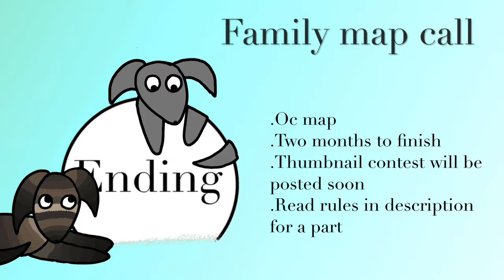Family / oc map call (beginner friendly) (CLOSED)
Yay my first ever map! I’m so excited for this! As you might be able to tell from the drawings on the map call being rather old looking and not in my current art style, I made this map call quite a while ago! It’s an idea I’ve had for ages but I decided to hold this video back until I reached 100 subscribers! I’d be super grateful to anyone who joins this! :) Anyway onto the rules!

⭐️ MAP RULES⭐️

Use

This is an oc map. Please feel free to use any of your oc’s, my oc’s or a combination of both!

I’m hoping to post the finished map by the 27th of April so please aim to get your parts done before then! If you need more time or have to drop out for any reason then please let me know! I don’t want anybody getting stressed over this project, so just let me know if there’s any problems! I honestly just want everyone to have fun and enjoy making their part so please don’t worry about anything! :)

Also please remember to prioritise school/homework/college/life over this map! (This map should never come before important life stuff or anything!)

No blood, gore, inappropriate or insensitive topics please (this is a happy map!)

Add a cut in and cut out please (this just makes the editing a lot easier for me)

Although this map is beginner friendly you must have some animation examples on your channel

No more then 3 parts per person (for now)

This map is beginner friendly! And I welcome both AMV and PMV! Just be yourself and work with your own unique style!

The basic theme of this map is family/friends, I chose this song to represent how amazingly welcoming and fantastic this community has been! But apart from that there isn’t really a set theme for this map! Please just be creative, be yourself and have fun! I can’t wait too see what incredible ideas you all come up with!

If you’ve read all of the rules, thank you! To let me know you’ve read them, please use codeword “sighthound” in your comment, and you’ll have more of a chance of getting a part!

✨THUMBNAIL CONTEST✨

✨ Include my main oc’s Woody, Gracie and Speedy, you can use just Woody and Gracie if your not very confident in drawing humans, I don’t mind either way! (You may also add Slinky if you’d like!)

✨Deadline is 27th of April (the same as it is for the map parts)

✨Include the title “Family” and “Complete map” somewhere on the thumbnail

✨please make it thumbnail sized (I’d advise using a template)

✨Be creative

✨Use

Finished:⭐️
Not finished:🐾
Wip seen:🐺

Intro: Speedy Whippet⭐️
Part 1: Animal Arts⭐️
Part 2: GlimmerHop⭐️
Part 3: Animal Arts⭐️
Part 4: MoonOtter⭐️
Part 5: Am Raye⭐️
Part 6: Joel⭐️
Part 7:Conytheafricanwildo⭐️
Part 8: Heami_tvt⭐️
Part 9: Puff Mare⭐️
Part 10:Katto⭐️
Part 11: SheepJartorolly⭐️
Part 12:Heami_tvt⭐️
Part 13: Balloon Toonzz⭐️
Part 14: Woulfywolf⭐️
Part 15: bløssömīng Äll dây⭐️
Part 16: MoonOtter⭐️
Part 17: Alex the Deerfod⭐️
Part 18:ParaAnimates203⭐️
Part 19:Speedy Whippet⭐️

Backup:
-JayKat

Oh and if you read down this far could you please put a ⭐️ in your comment? (I’m just curious to see how many people actually read to the end! Anyway thank you so much for reading and have a wonderful day/night!